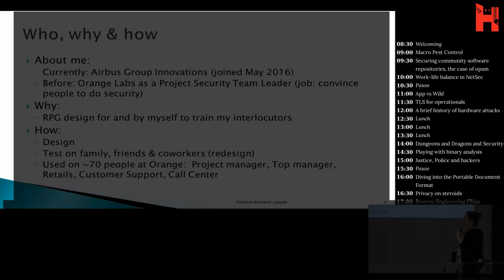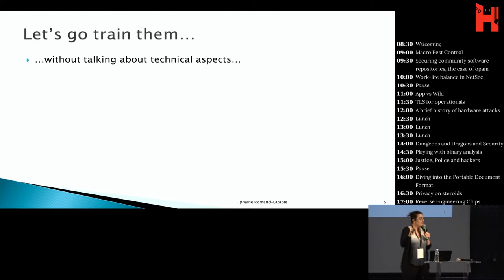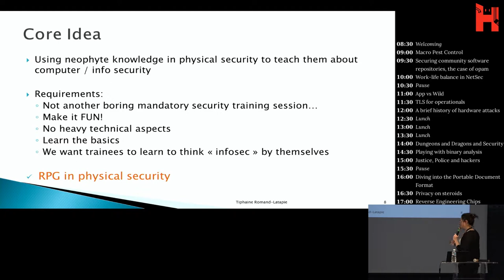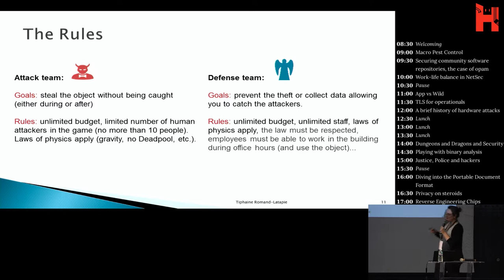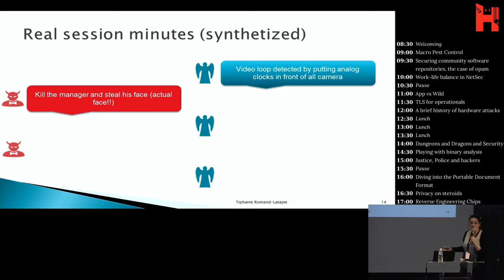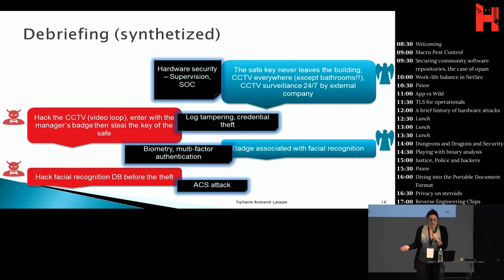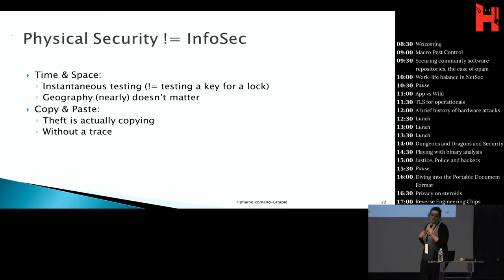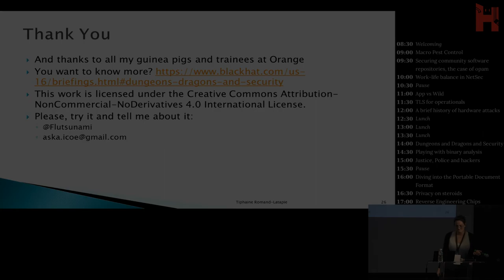THCon2017 - Tiphaine Romand-Latapie - Dungeons and Dragons and Security